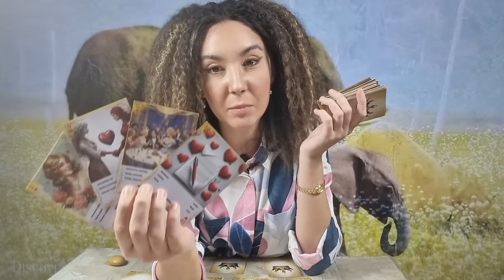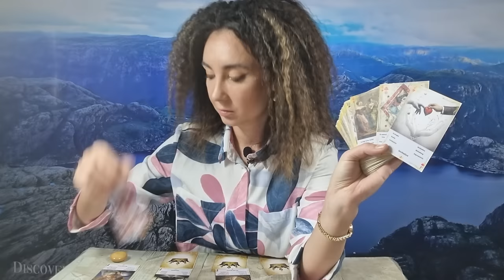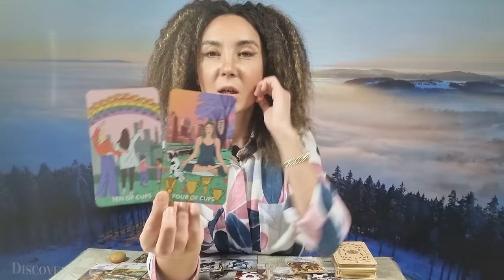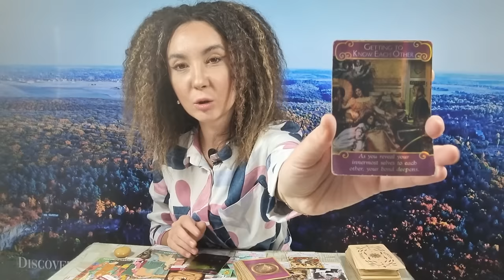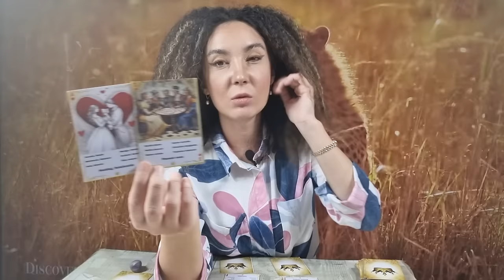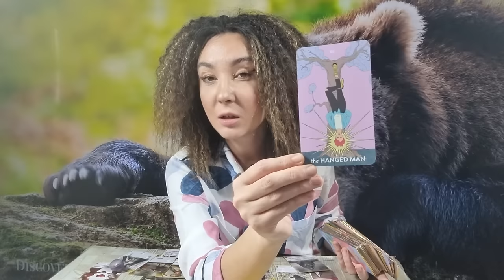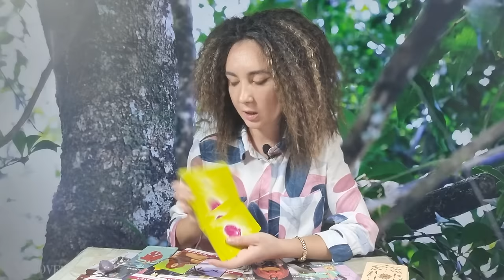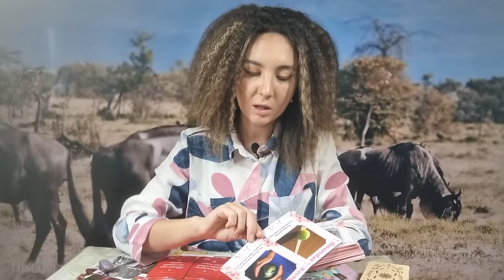𝗧𝗘 𝗨𝗥𝗠𝗔̆𝗥𝗘𝗦̦𝗧𝗘, 𝗜̂𝗦̦𝗜 𝗙𝗔𝗖𝗘 𝗣𝗟𝗔𝗡𝗨𝗟 𝗦̦𝗜 𝗔𝗖𝗧̦𝗜𝗢𝗡𝗘𝗔𝗭𝗔̆! 😯 𝗢 𝗗𝗘𝗖𝗟𝗔𝗥𝗔𝗧̦𝗜𝗘 𝗦̦𝗢𝗖𝗔𝗡𝗧𝗔̆!